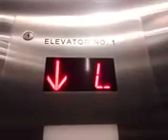August 27, 2023